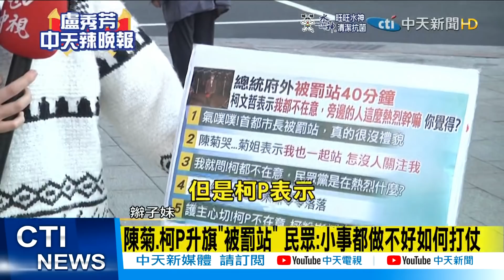【每日必看】陳菊.柯P升旗"被罰站" 民眾:小事都做不好如何打仗@中天新聞CtiNews 20220103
台北市長柯文哲，參加元旦總統府升旗典禮，卻被晾在總統府外，"罰站40分鐘"，對此，總統府表示，有致電向台北市政府致意，柯文哲本人也強調，自己不在意，旁邊的人這麼熱烈幹嘛，但是實際街訪發現，不少民眾認為，總統府處理不恰當，把陳菊、柯文哲等院長市長晾在外頭，很沒有禮貌。

歌名: Sunspots
作者: Jeremy Blake
類型: Dance & Electronic
氣氛: Happy Music